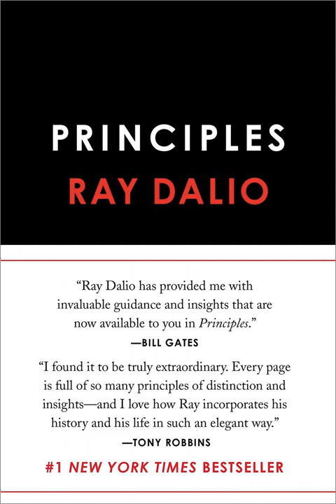Principles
Over the course of our lives we make millions of decisions, essentially bets, some large and some small. It pays to think about how we make them because they ultimately determine the quality of our lives.

 Ray Dalio is an American billionaire investor, hedge fund manager and philanthropist. Ray Dalio wrote a set of principles to help with his daily decisions which many have a similar rhyme that can be executed via a set of principles. In this episode we cover: embrace reality and deal with it, being radically open minded and understanding that people are wired differently.